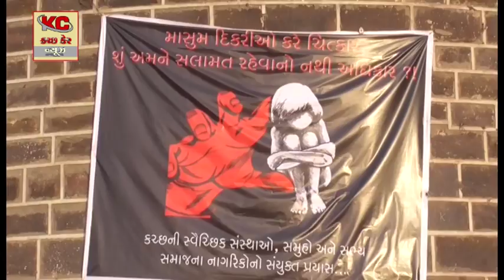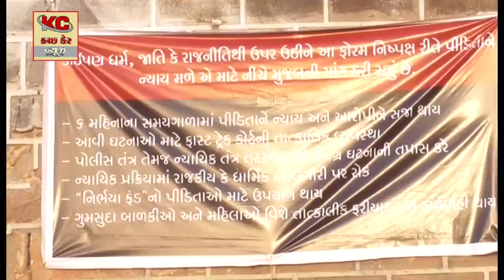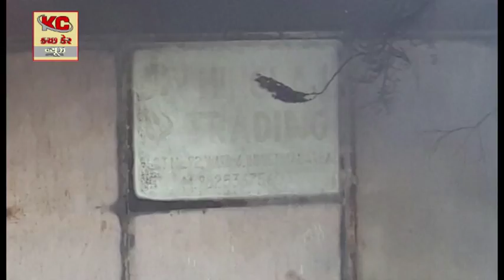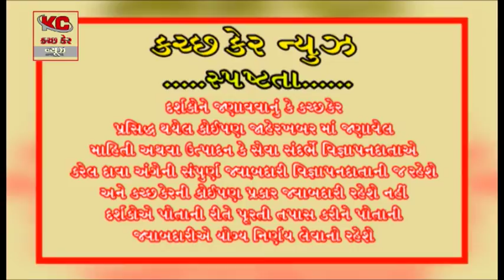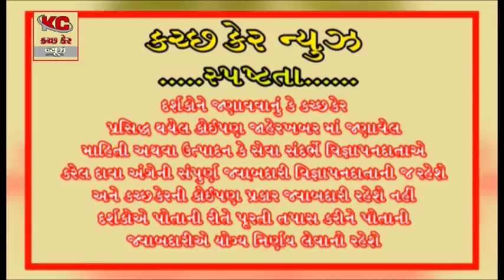kutch care news 18/04/2018